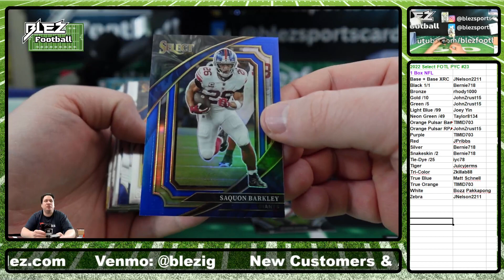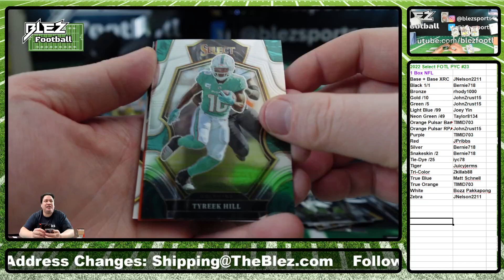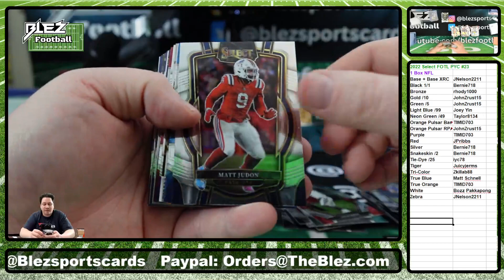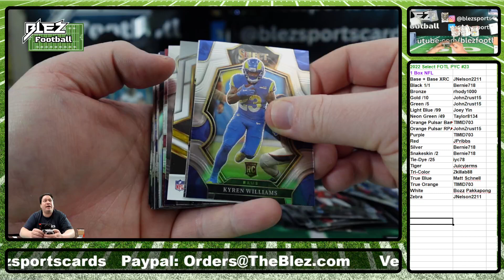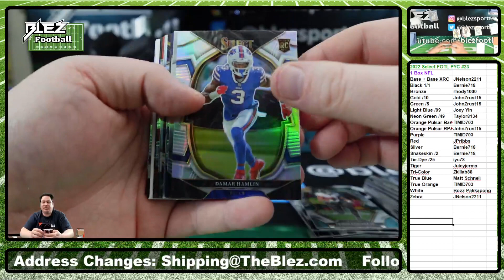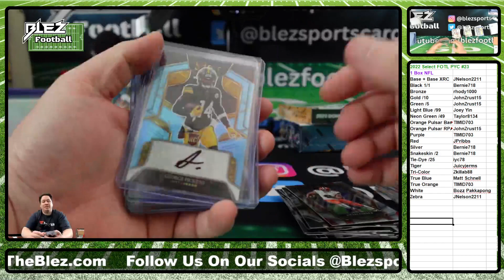2022 Panini Select FOTL NFL 1 Box Break #23 Pick Your Color